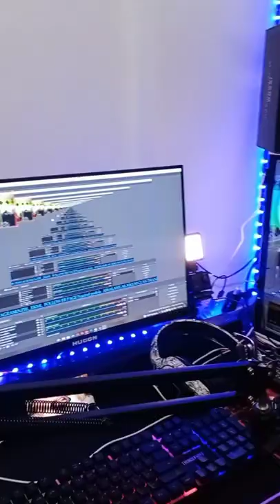my new pc..beli kat shopee... pc shopee budget rm3k